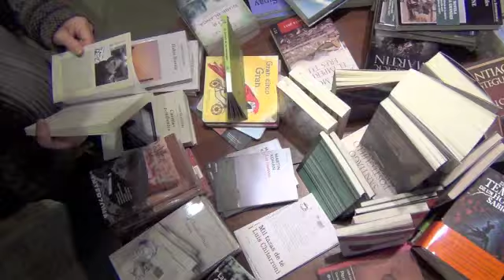Residencia Creativa InterZona 2012 trailer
Todos los años interZona editora ofrece a un grupo de escritores la posibilidad de retirarse de su cotidianidad y encontrar la situación ideal para la inspiración y la escritura: una semana en el Llao Llao Hotel, Golf y Spa en Bariloche.

En el 2012 nos acompañaron Pola Oloixarac, Marcos Bertorello, Martín Kohan, Ángeles Yazlle, Pablo Casacuberta, Claudia Piñeiro, Rafael Cippolini y Luis Chitarroni.